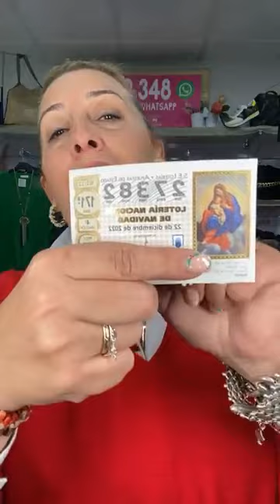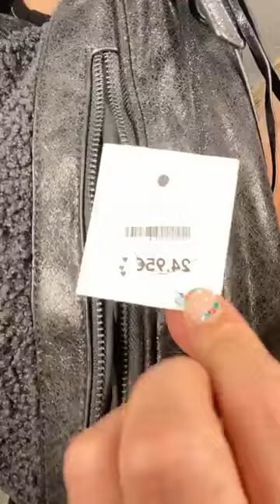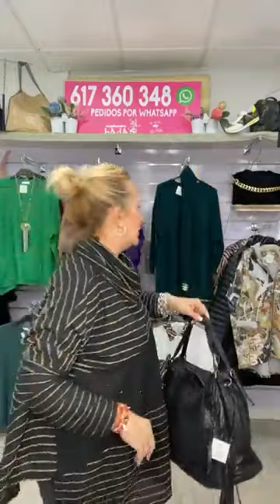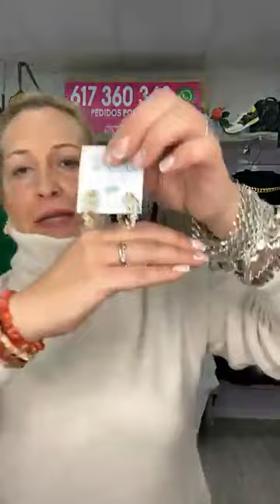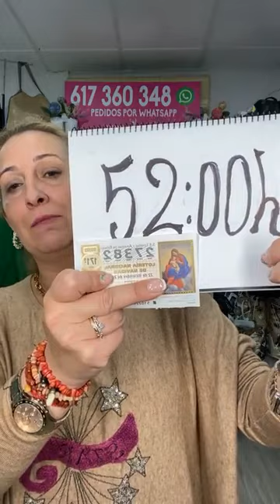Directo de la Kokii (19/12/2022)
Ole ole ❤️❤️❤️de LA KOKII🤣 SE HACEN ENVÍOS 📦 🇪🇸 4€ COMPRA SUPERIOR A 60€ Envió GRATISS ☎️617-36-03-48 👏SOLO ATENDIENDO POR WASSA🙏 NO SE HACEN PAGOS POR REMBOLSO NOOOOO💋💋